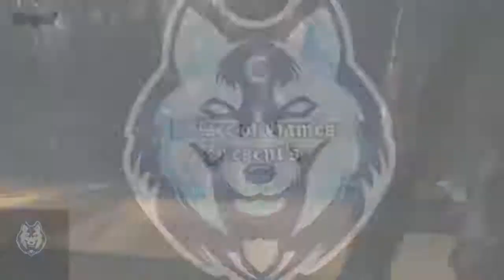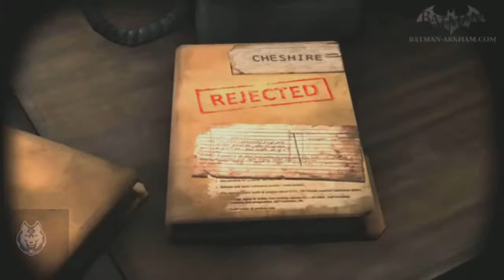Batman Arkham : Origins #09 The Steel Mill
Minimum Requirements:

CPU: Intel Core Duo, 2.4 GHz | AMD Athlon X2, 2.8 GHz
CPU Speed: Info
RAM: 2 GB
OS: Windows Vista/7/8
Video Card: NVIDIA GeForce 8800 GTS | AMD Radeon 3850
Pixel Shader: 4.0
Vertex Shader: 4.0
Sound Card: Yes

Recommended Requirements:

CPU: Intel Core i5 750, 2.67 GHz | AMD Phenom II X4 965, 3.4 GHz
CPU Speed: Info
RAM: 4 GB
OS: Windows Vista/7/8
Video Card: NVIDIA GeForce GTX 560 | AMD Radeon HD 6950
Pixel Shader: 5.0
Vertex Shader: 5.0
Sound Card: Yes